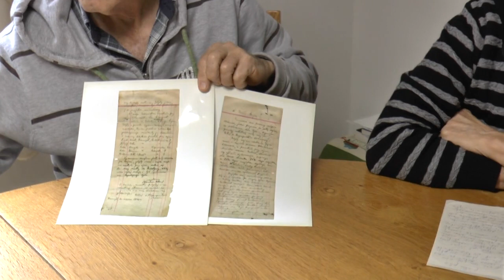Yehudit & Israel Meidan close friendship with Gaby Korn Holocaust Survivor, Yad Mordechai